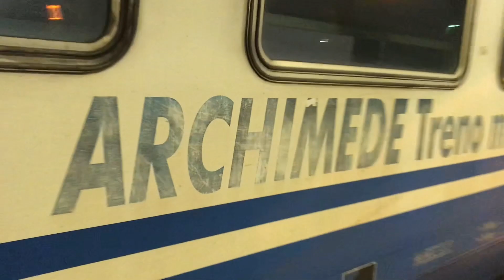IL GRANDISSIMO RITORNO IN ADRIATICA DI ARCHIMEDE TRENO MISURE RFI!! [FALCONARA M.MA]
Grande ritorno del treno misure RFI ARCHIMEDE in arrivo e partenza da Falconara Marittima in arrivo col NCL Roma Tuscolana-Ancona. Il treno ripartirà poi per Foggia per poi ritornare a Ancona. Il treno è arrivato in stazione con 140 minuti di ritardo precisi per un allarme bomba nucleare alla stazione di Pescara centrale. O regionali da Ancona diretti alla linea interna per Orte hanno subito forti ritardi in partenza per il traffico intenso dovuto alla stessa motivazione di prima. Concludo dicendo che il video è stato registrato il giorno lunedì 9 settembre 2019 alle ore 20:03 con iPhone 7 in 1080p 60fps e poi montato con enlight videoleap sul telefono. Buona visione!!